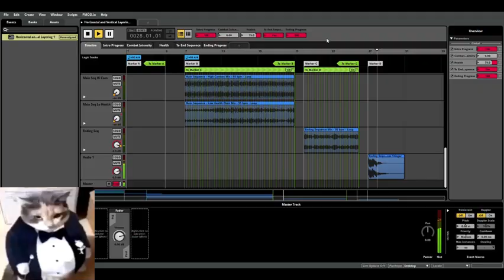Mr. Biggs Adaptive Music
Me and Mr. Biggs apologize for any slight audio shenanigans we suck at screen recording. I made this a while ago while I was trying to figure out Fmod and I liked the way it came out. This isn't in relation to any actual game or anything but if you would like the fmod project file to check it out or use just message me or leave a comment.

If you'd like to see some of the music me and a couple other composers and sound designers are working on right now go check out our studio's
We are about to release a demo for our game Bookwyrm, which is sort of like a tile-based puzzle solving adventure game so go check it out if you're interested!